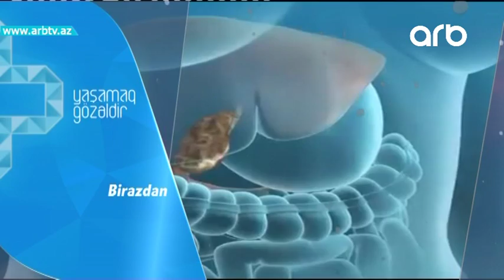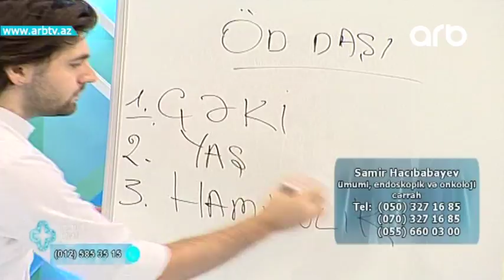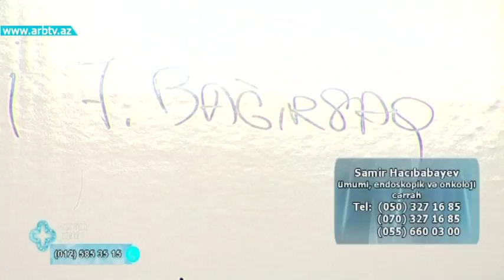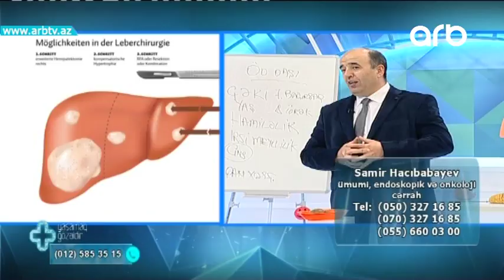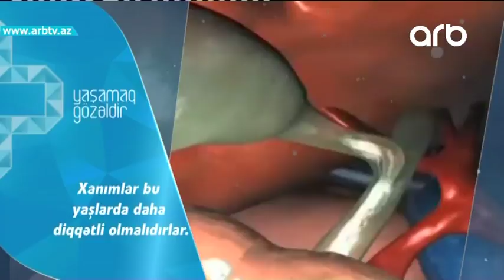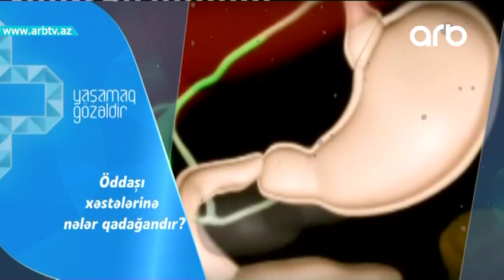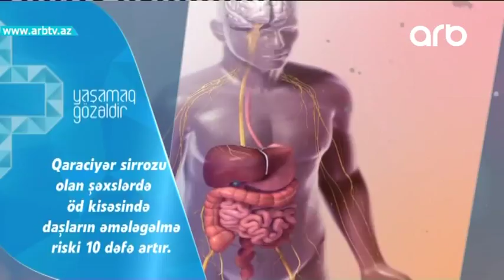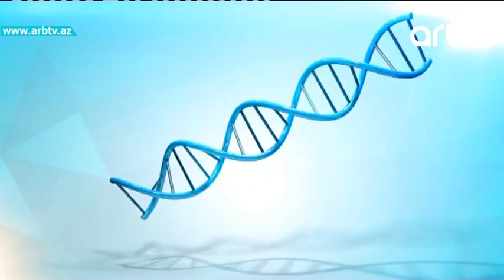Agzinizda aciliq olursa... (Yasamaq gozeldir)